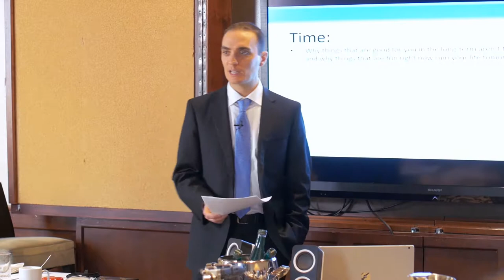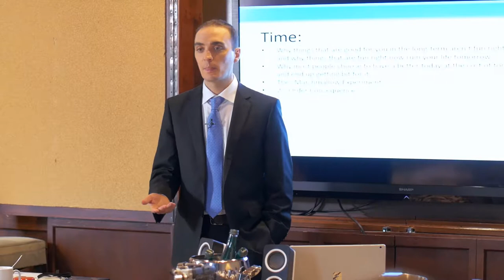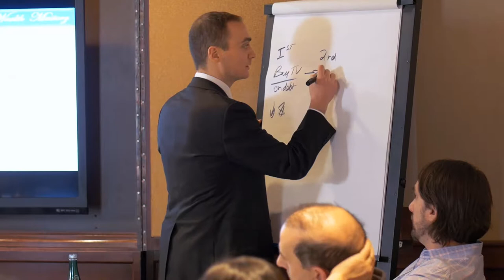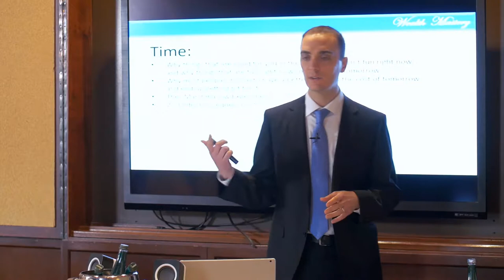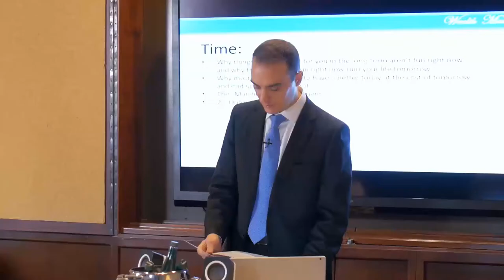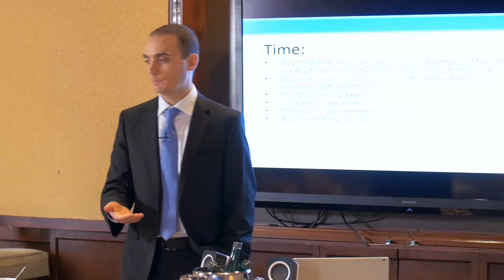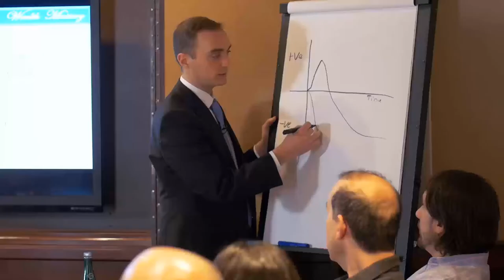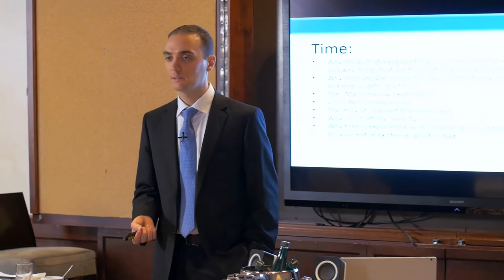Time Horizons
We all have different perspectives on the effect of our decisions, and it's easy to see the immediate outcomes of any decision. I want to challenge you to go much deeper, and this will give you a totally different perspective on how you are shaping your life, both personally and professionally.
-Carlo

Get a free copy of my book, The Elite Practice Formula, mailed to you...
and claim your copy now!